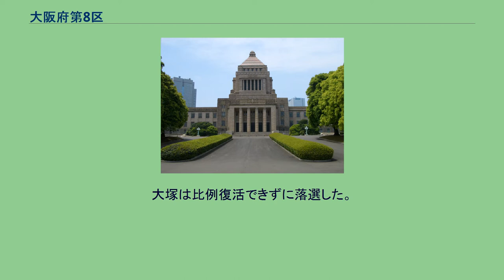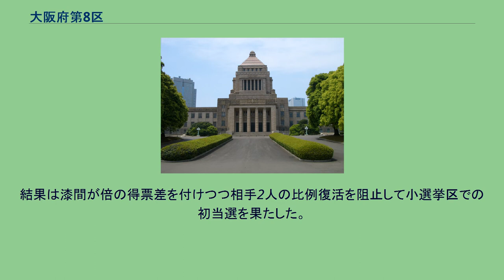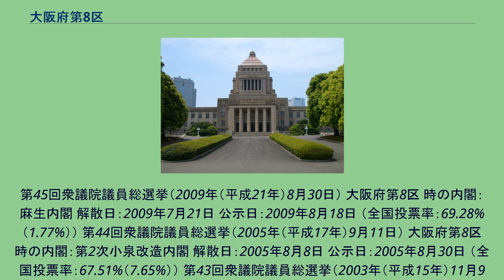大阪府第8区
大阪府第8区（おおさかふだい8く）は、日本の衆議院議員総選挙における選挙区。
1994年（平成6年）の公職選挙法改正で設置。
1994年（平成6年）公職選挙法改正以降の区域は以下のようである。
大阪有数のベッドタウン・豊中市で構成される。
域内は北大阪急行沿線・阪急宝塚線沿線に二分されるが、総じて無党派層が多い地域である。
中選挙区時代は旧3区に属していた。
選挙区域を構成する地方公共団体が一つのみというケースは、大阪府下では他に13区（東大阪市）がある。
小選挙区移行初の選挙となる1996年の第41回衆議院議員総選挙では、民社党出身で当時新進党公認を得た中野寛成と、元摂津市長で社会党から旧民主党に移った井上一成の2人の前職らによる争いとなったが、中野が小選挙区で議席を得た。
井上は重複立候補していた比例近畿ブロックで復活当選した。
2000年の第41回衆議院議員総選挙では、新たに民主党の公認を得た中野が2回連続で小選挙区で当選した。
この選挙では井上が保守党の公認候補として、出身地の摂津市が含まれる隣接の大阪7区に拠点を移したこともあり、中野が強固な地盤を元に、長年に渡り小選挙区で連続当選し続けてきた。
2005年の第44回衆議院議員総選挙では、いわゆる「小泉旋風」の下、自由民主党新人の大塚高司が初当選し、中野は重複立候補していた比例近畿ブロックでも復活できず落選し、小選挙区では初めて苦杯を舐めた。
2009年の第45回衆議院議員総選挙では、全国的な民主党への追い風もあり、中野は小選挙区での議席を奪還。
大塚は比例復活できずに落選した。
2012年の第46回衆議院議員総選挙では、中野が妻の介護を理由に政界引退を表明し、前回比例近畿ブロックに単独立候補し当選した松岡広隆を後継候補として臨んだが、今度は全国的な民主党への逆風が吹く中での選挙となり、新たに日本維新の会が擁立した木下智彦が小選挙区で当選した。
元職の大塚も重複していた比例近畿ブロックで復活当選を果たす一方で、松岡は前回中野が得た票を大幅に減らし、落選した。
2014年の第47回衆議院議員総選挙では、大阪府下の小選挙区としてはこの回最多となる5名の立候補者が争う中、大塚が第44回以来となる小選挙区当選を果たし、維新の党公認となった木下は約4,500票差で敗れたものの、重複していた比例近畿ブロックで復活当選を果たした。
2017年の第48回衆議院議員総選挙では、大塚が3回目の小選挙区当選を果たした。
前回比例復活の木下はさらに得票を減らし、自民と維新の前職対決に埋没した立憲民主党新人の松井博史は大塚に大差をつけられ、ともに重複していた比例近畿ブロックでも復活できず落選した。
2021年の第49回衆議院議員総選挙では、同年1月に大塚が新型コロナウイルス蔓延に伴い東京都に緊急事態宣言が発令されていた中、夜に同僚の衆議院議員2人と銀座のレストランやクラブにて複数人との会食や長時間滞在していたことが発覚し、2月に自民党大阪府連会長職辞任の上離党した。
無所属での出馬を目指していたものの、10月の衆議院解散直前で不出馬を表明。
後継候補に豊中市議会議員の高麗啓一郎を擁立。
松井と、政界を退いた木下の後継者となった大阪府議会議員の漆間譲司の3人が出馬。
結果は漆間が倍の得票差を付けつつ相手2人の比例復活を阻止して小選挙区での初当選を果たした。